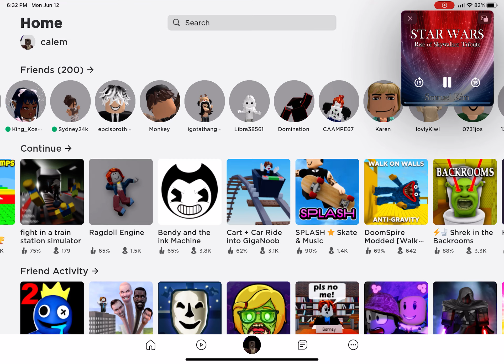June 12, 2023